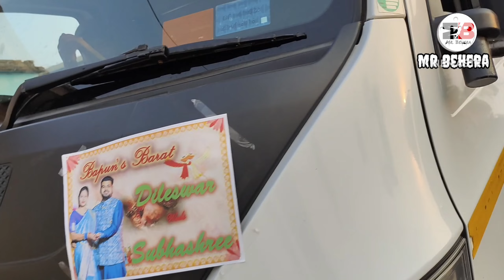Dj Rinku day marriage program at Antulia full enjoy village boys